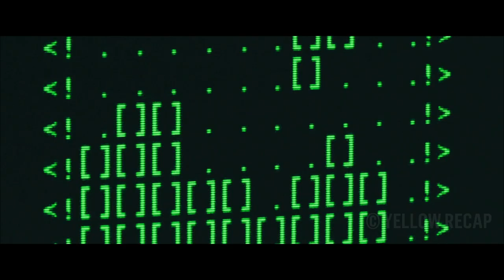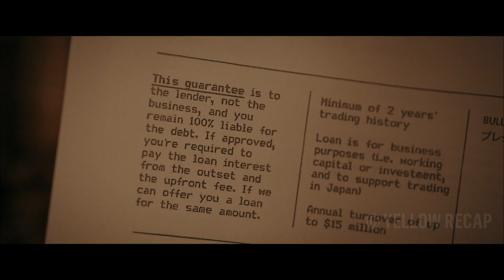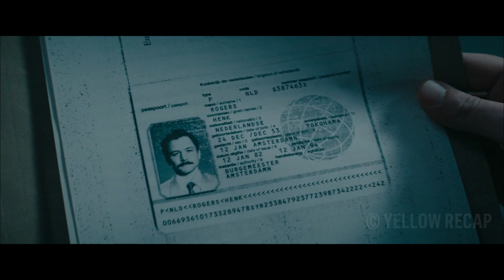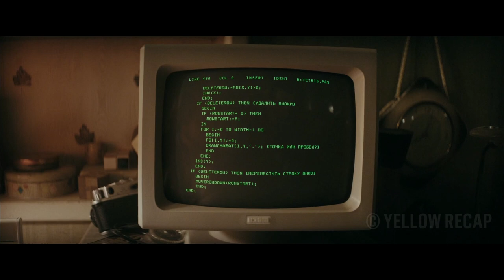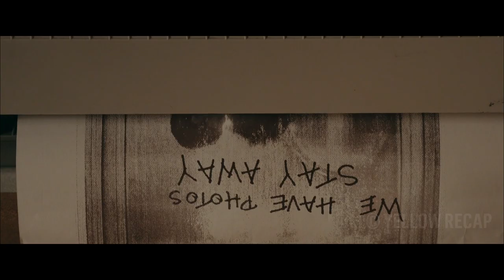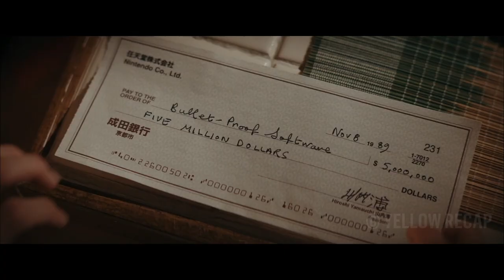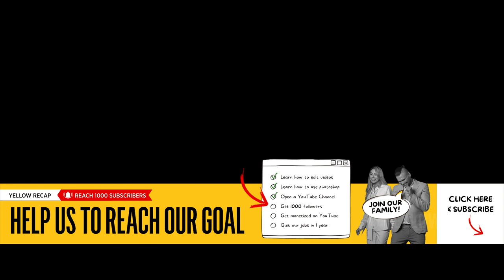TRUE STORY of TETRIS: Soviet Union Bureaucracy vs. Hank Rogers & Alexey Pajitnov | Who Truly Won? HD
Dive into the fascinating journey of how one of the world's most beloved video games, Tetris, made its way to players worldwide. Join businessman Henk Rogers and Tetris inventor Alexey Pajitnov as they team up in the USSR, taking bold risks to introduce Tetris to the masses. From the thrilling opening scenes to the heart-pounding ending, this video provides an in-depth analysis and breakdown of the movie's plot. Discover the hidden meanings, dissect key moments, and explore the captivating storyline that unfolds. Get ready for an immersive experience that combines movie recap, analysis, and explanation, giving you a comprehensive understanding of every scene. If you're a fan of movie recaps, explanations, and breakdowns, this is the perfect place for you. Don't miss out on this exciting recap and analysis of the film, including the official trailer breakdown and a summarized overview.

🍺 Like my videos?

🎧 Lights, Camera, HEADPHONES! Recommended for BEST sound experience 🎧

00:00:00 Opening Scene of Tetris 2023 True Story
00:00:30 Hank Rogers' Tetris Quest & Nintendo's Intriguing Interest
00:00:57 Alexey Pajitnov's Creative Origins & Robert Stein's Astonishing Discovery
00:01:50 Tetris Journeys to Mirrorsoft & Nintendo's Persuasive Pitch
00:03:29 Hank's Daring Soviet Adventure & KGB's Web of Intrigue
00:03:46 Nikolai Belikov's Hidden Motive & Hank Rogers' Bold Negotiation
00:05:50 Moscow Showdown & Tetris' Intense Bidding War
00:06:40 Valentin Trifonov's Ruthless Blackmail & Hank Rogers' Resolute Stand
00:09:45 High-Stakes Airport Chase & Climactic Moments of Truth
00:10:38 Tetris' Phenomenal Global Success & Lasting Legacy

How much of the Tetris story is true?
Even though Henk's story is true, it is only his version of the story, and the Tetris movie is based on that account alone. As there were so many people involved in trying to get the game's rights, they would all have their own differing versions of the tale.

Did Alexey Pajitnov get paid for Tetris?
Tetris Creator Alexey Pajitnov Got No Game Royalties for 10 Years
Pajitnov, 67, didn't earn a dollar—or a ruble—for his own game for the first decade after its release. Ideas like Tetris were owned by the state at the time, and it wasn't until Pajitnov came to the United States in the 1990s that he started earning royalties for the ultra-popular game.

Did Russia get royalties from Tetris?
Because of the laws in Soviet Russia at the time, Pajitnov didn't receive any royalties for creating Tetris, and didn't receive any until he and Rogers created The Tetris Company in 1996.Mar 29, 2023

How rich is the Tetris guy?
Alexey Pajitnov Net Worth 2023: Earnings Career Age Assets
According to research, Alexei Pajitnov has amassed a net worth of $21 Billion. Despite his success and wealth, Alexey has always maintained a low profile and never disclosed any information about his royalty percentage for any game or exact earnings from Tetris.

Cast
Taron Egerton as Henk Rogers
Mara Huf as Tracy
Miles Barrow as Dennis Jackson
Rick Yune as Bank Manager
Nikita Efremov as Alexey Pajitnov
Toby Jones as Robert Stein
Aleksey Shedko as Alexey's Lab Chief (credited as Alexey Shedko)
Natalia Gonchar as MCSC Secretary
Oleg Stefan as Nikolai Belikov (credited as Oleg Shtefanko)
Roger Allam as Robert Maxwell
Anthony Boyle as Kevin Maxwell
Ayano Yamamoto as Nintendo Secretary Japan
Nino Furuhata as Yamauchi's Assistant
Togo Igawa as Hiroshi Yamauchi
Ayane Nagabuchi as Akemi Rogers
Kanon Narumi as Maya Rogers
Timur Kassimkulov as Dmitri Pajitnov
Mark Khismatullin as Peter Pajitnov
Igor Grabuzov as Valentin Trifonov